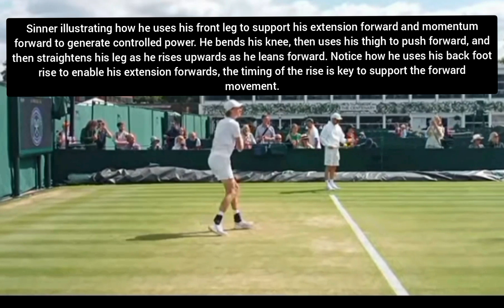Sinner Demonstrating How To Create Controlled Power with his Body at Wimbledon